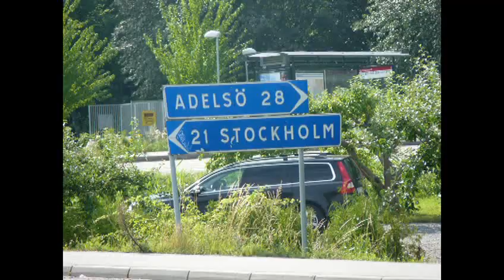WWOOFing SWEDEN - SUMMER 2011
Musteri Rosenhill